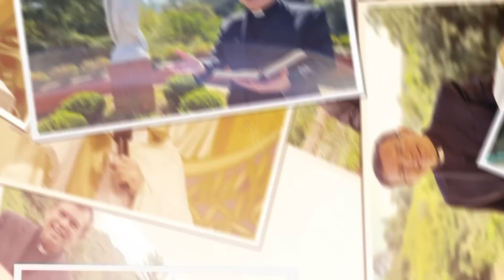EVANGELHO DO DIA 13/08 (sábado): A FÉ COMO UMA CRIANÇA Mt 19,13-15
Em poucas palavras Jesus revela o segredo da fé de quem é grande diante de Deus: ser simples e confiante como uma criança. Deixe um comentário e compartilhe esta mensagem.

Você pode contribuir para o trabalho do Evangelho. Sem você, nossa missão não seria possível.